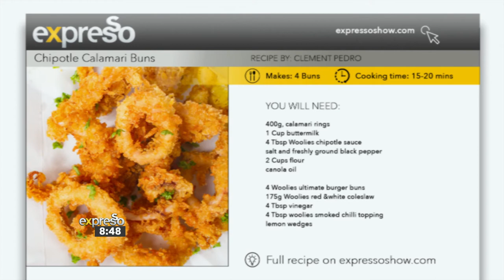Culinary hotline | 22 September 2021